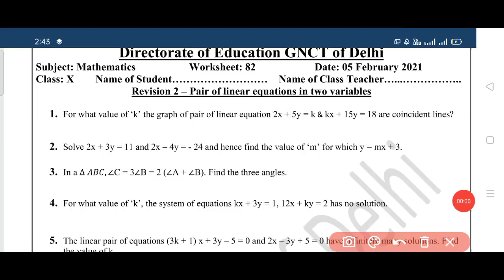Class 10 Maths Worksheet 82 | 05 Feb 2021 | English Medium